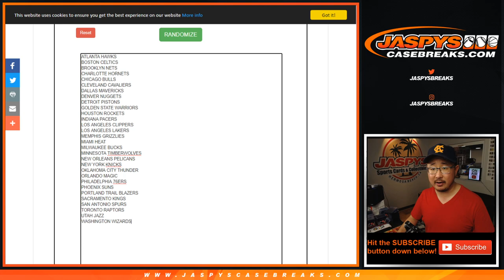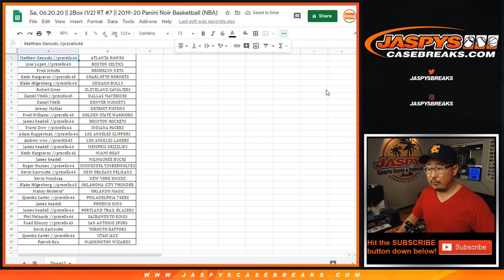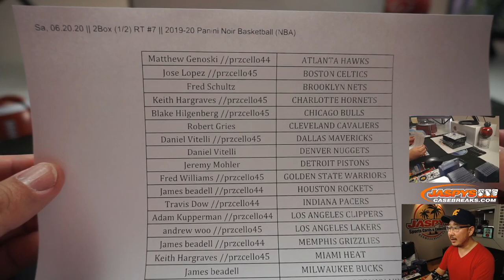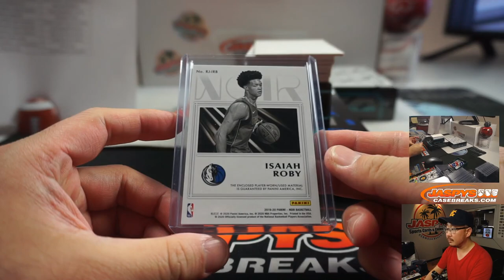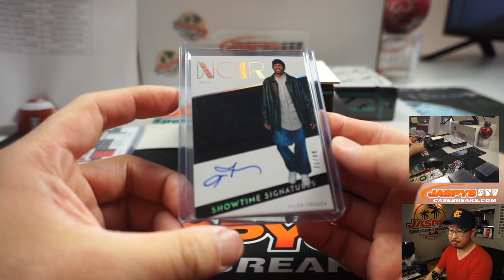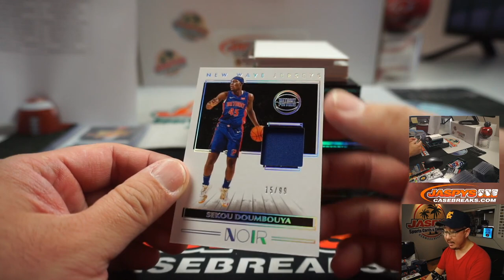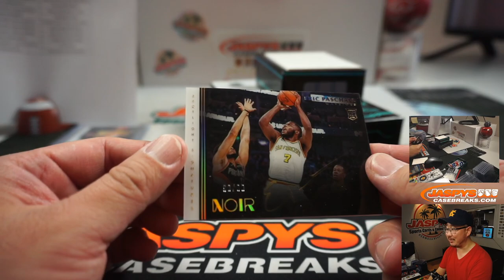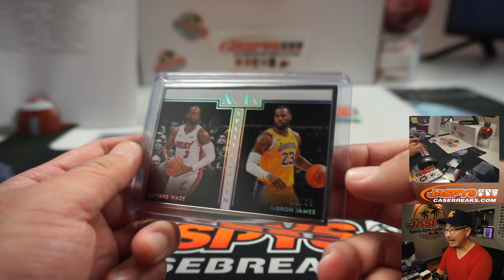Sa, 06.20.20 || 2Box (1/2) RT #7 || 2019-20 Panini Noir Basketball (NBA)